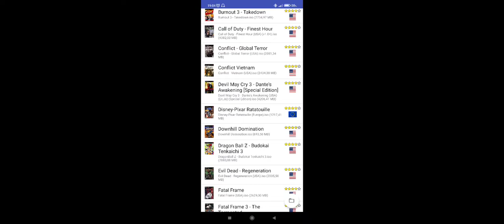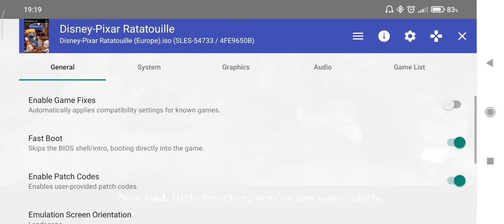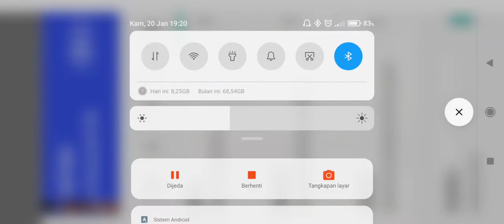Disney Ratatouille PAL 50fps ps2, AetherSX2 Emulator ps2 Android, snapdragon 732g